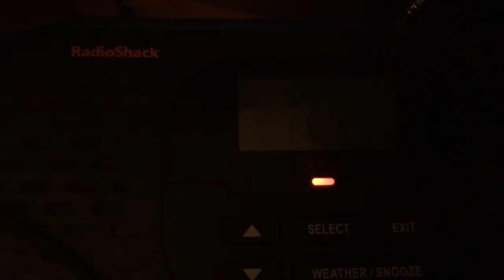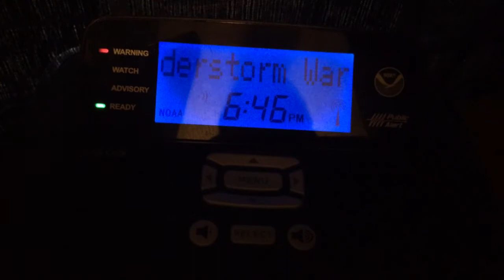REAL EAS 1498- Tornado Warning